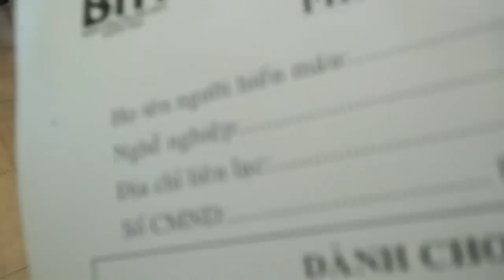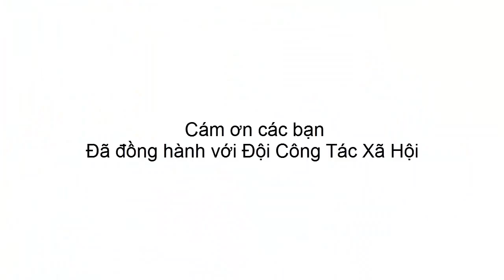Hiến máu nhân đạo đội CTXH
Life - tobu
Track by Youtube AudioLibary
Blood Donation day - Falcuty of Public Health, University of Medicine and Pharmacy of Hồ Chí Minh City

Đội Công Tác Xã Hội trực thuộc Đoàn - Hội sinh viên khoa Y Tế Công Cộng, Đại Học Y Dược TP.HCM